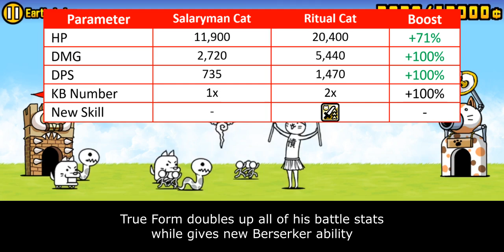The Battle Cats - Enter Ritual Cat!!